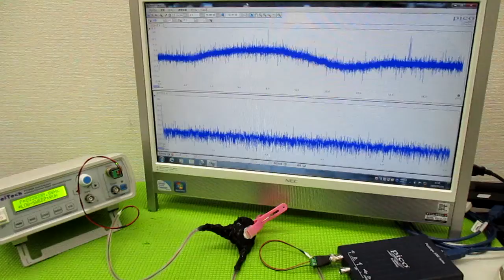メガヘルツの超音波発振制御プローブ ultrasonic-labo